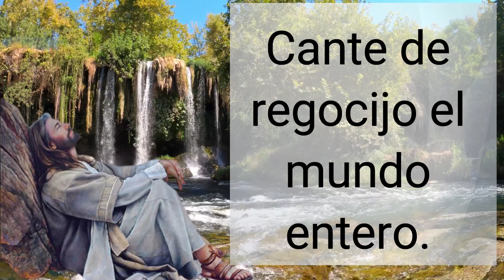🕯️ Salmo de Hoy, Agosto 30 de 2021 (Lectura del día)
Salmo 96, Salmo del día de hoy.

Cantemos al Señor con alegría.
Cantemos al Señor un nuevo canto,
que le cante al Señor toda la tierra.
Su grandeza anunciemos a los pueblos;
de nación en nación sus maravillas.
R. Cantemos al Señor con alegría.
Cantemos al Señor, porque él es grande,
Más digno de alabanza y más tremendo
que todos los dioses paganos, que ni existen.
Porque los falsos dioses son apariencia;
ha sido el Señor quien hizo el cielo;
Alégrese los cielos y la tierra,
retumbe el mar y el mundo submarino.
Salten de gozo el campo y cuanto encierra,
manifiesten los bosques regocijo.
Regocíjese todo ante el Señor,
porque ya viene a gobernar el orbe.
Justicia y rectitud serán las normas
con las que rija a todas las naciones.